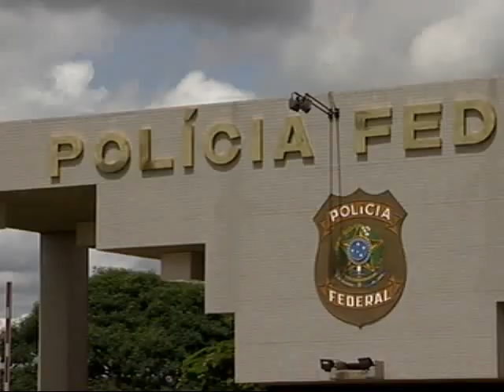Concurso homossexual (12/11/14)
Justiça condena União a indenizar candidato, que foi excluído do concurso da Polícia Federal por suposta homossexualidade.